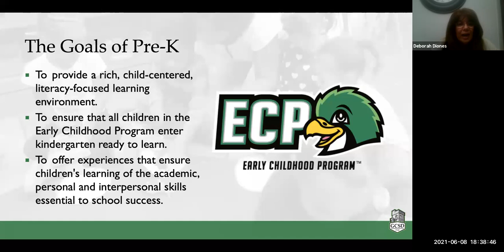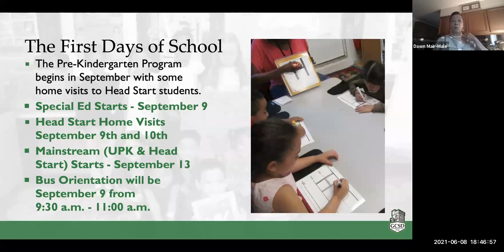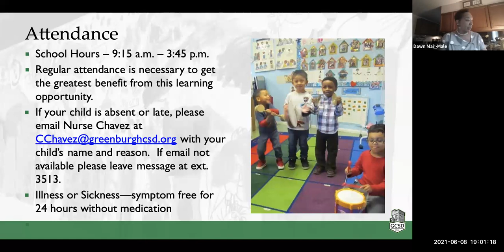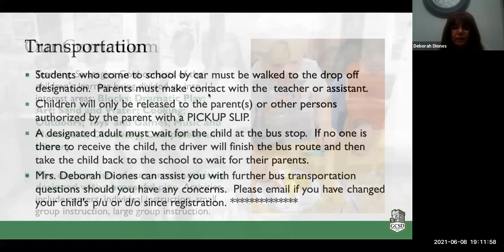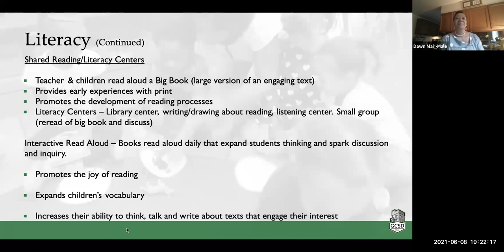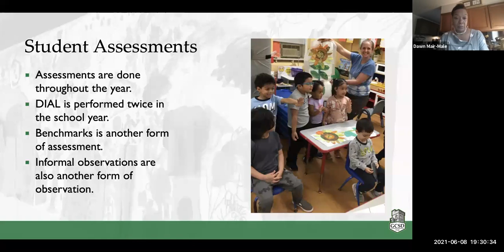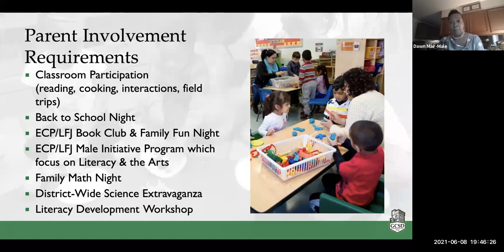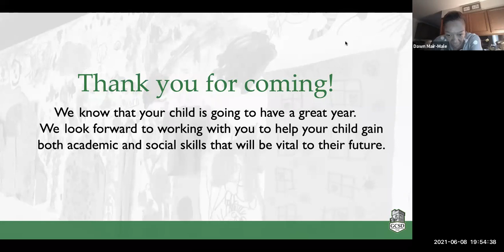The Early Childhood Program New Parent Orientation - June 8th, 2021